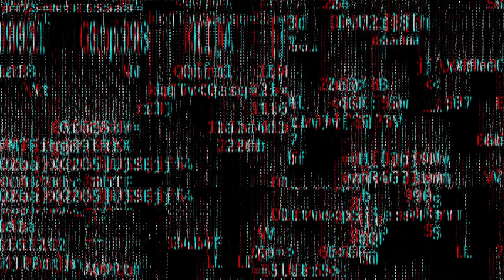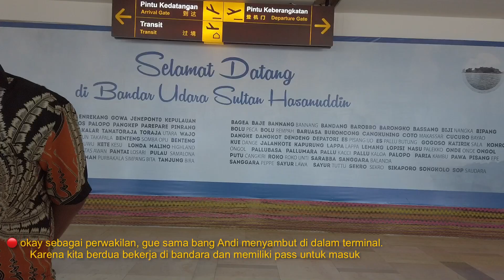Suasana Kedatangan Persija di bandara Makassar jelang final piala indonesia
Minggu ini akan ada event besar di persepakbolaan Indonesia
Yaitu Final Piala indonesia Leg Ke-2 Antara PSM makassar vs Persija Jakarta.

Nah di video ini menampilkan  Suasana penyambutan Kedatangan Persija di bandara Makassar jelang final piala indonesia

Mau liat suasana di dalam bandara? Lihat aja yah videonya.

bagi kalian yang mau tau pekerjaan mekanik pesawat itu bagaimana, kalian bisa lihat banyak di video saya. salah satu nya video ini